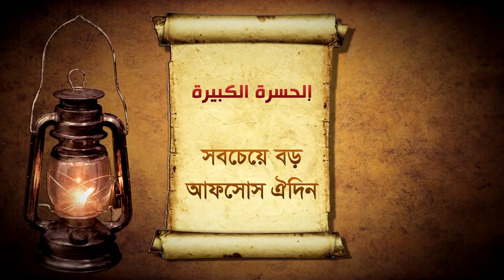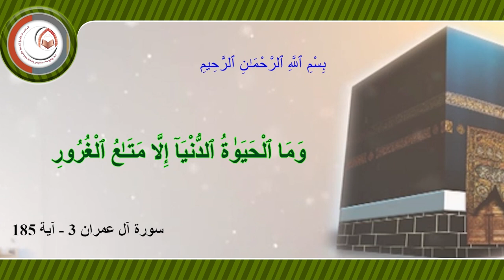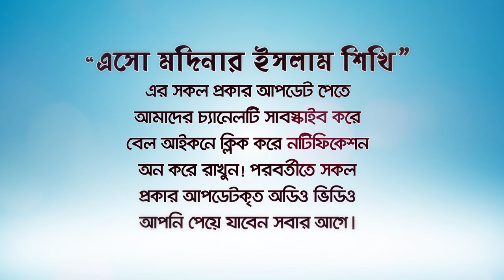ঐ দিনের আফসোসের ফলাফল জিরো!(Alas, the result is zero)BANGLA WAZ LECTURE by Rafiq bin Lokman Madani